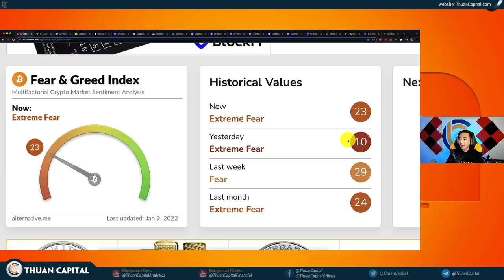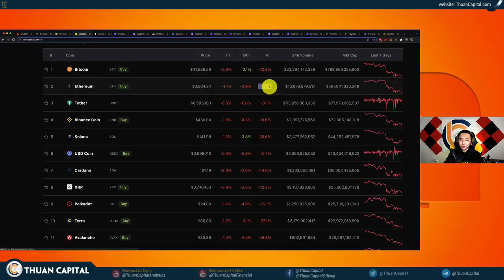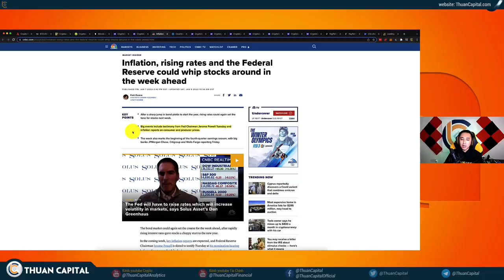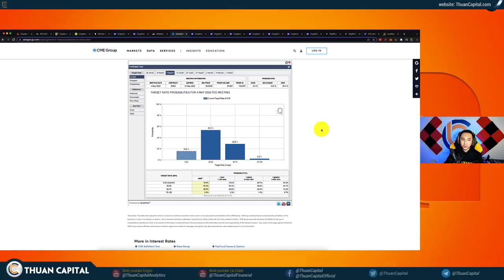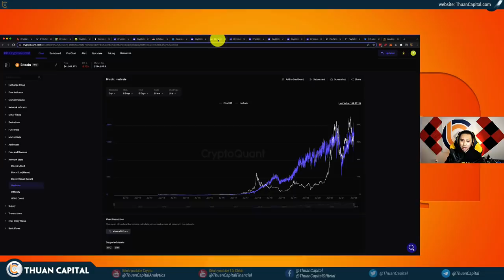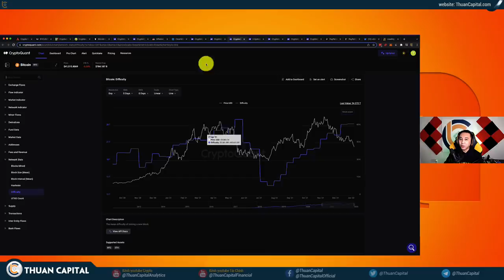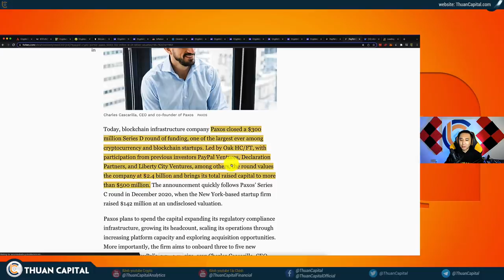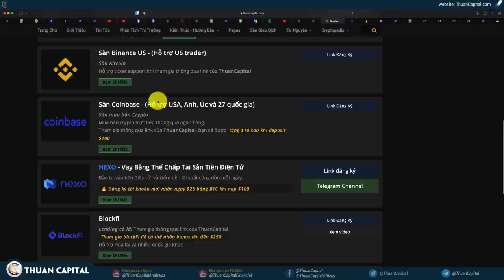1228 - Các Bạn Đã Đỡ Sợ Hơn Chưa?